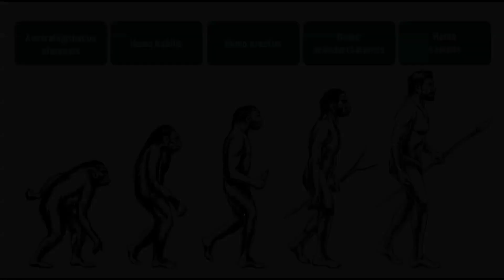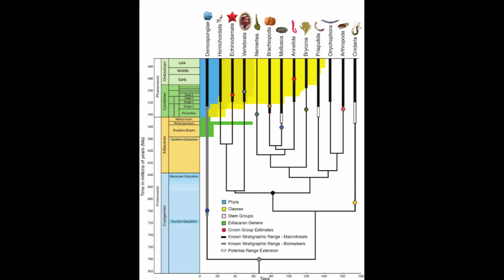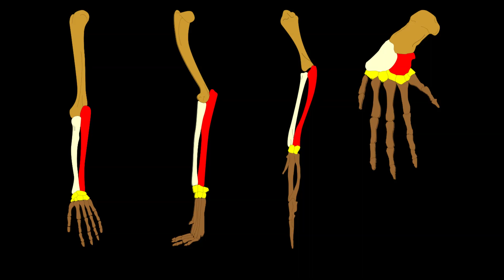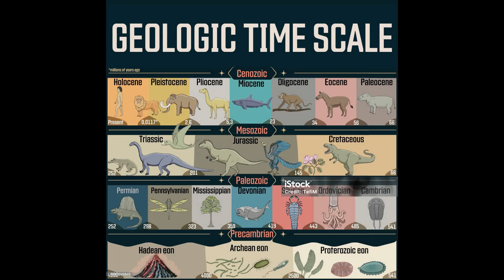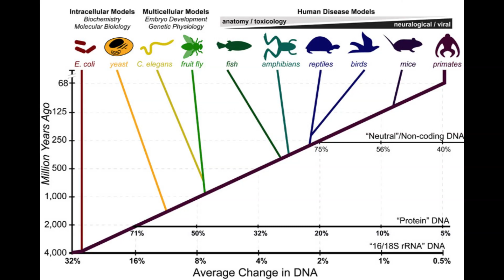The Enigma of Creation: Unveiling Cosmic Mysteries part II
Is the universe a product of chance or divine creation? Join us as we delve into the enigma of creation and explore the mysteries of the cosmos, challenging theories from both scientific and religious perspectives. From the Big Bang to the possibility of life on other planets, this video will ignite your curiosity and leave you questioning everything you thought you knew about our origins. Don't miss out on this thought-provoking discussion on the age-old question: Was man created by God or did we evolve through Darwin's theory of evolution?
"Who and how was man created" is a question that has stirred the minds of humanity for many millennia. Despite the progress of science, humanity has not yet found an answer to this question. There are many approaches to this issue. Some are convinced that Man was created by God, the creator of all living things around. For others, there is also a Higher Mind that created all this, but it is no longer a religious figure, but rather a fantastical one. There are also supporters of Darwin's theory who believe that humanity originated on its own, evolving from other forms of life. Without intending to offend anyone, we will try to consider the arguments of all sides. The final decision is yours, dear viewers. Today we will examine the arguments put forth by proponents of the view that life was created from outside, by someone or something...